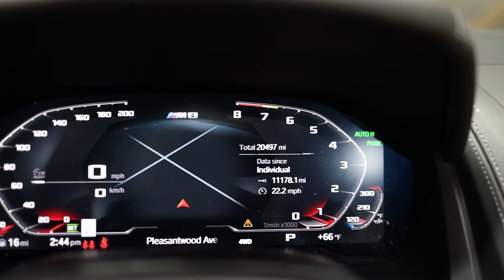2020 BMW M8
Stock# - G1439

VIN - WBSDZ0C02LCD70755